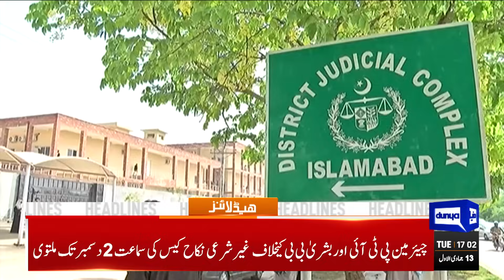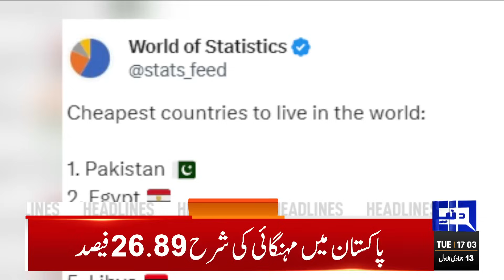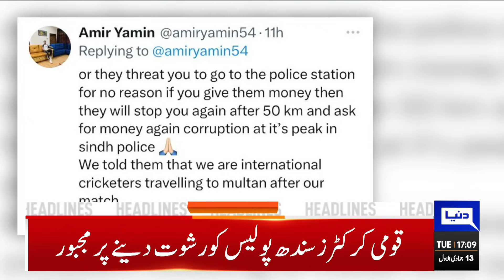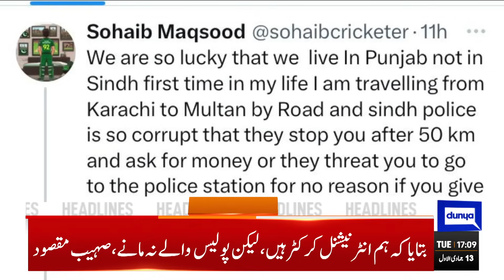Dunya News Headlines 05:00 PM | Shocking News For PTI | 28Nov 2023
Stocks on steroids, as FDI prospects help KSE-100 Index jump over 60,000 hurdle

Pakistan, Kuwait to sign MoUs on manpower, energy, defence

Cipher case: Court rules to hold PTI chief's trial in Adiala jail

Lahore remains shrouded in smog

Devaluation is the mother of all evils, reason behind economic destruction: Dar

Chaudhry Shujaat advises Chaudhry Sarwar against immediate political decision

Lawyer seeks time on plea to remove PTI chief from office